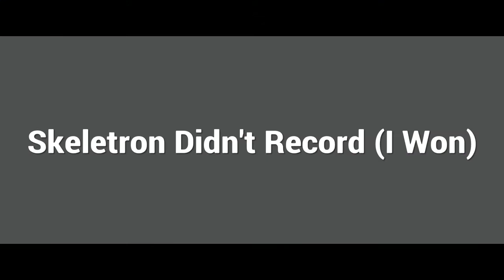The Destroyer, Skeletron AND Queen Slime 3! | Terraria 1.4 (17)